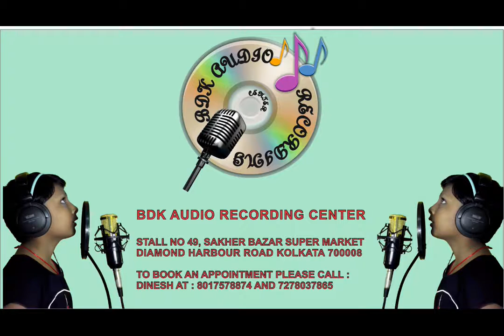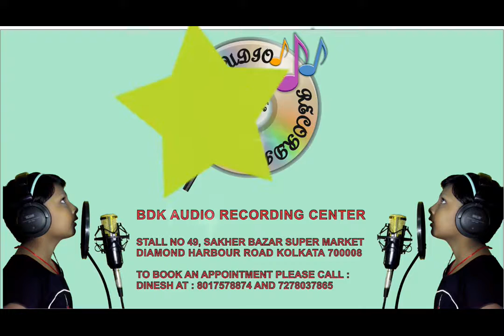Dard De Dil Dare De Jigar Song Recorded At BDK AUDIO RECORDING CENTER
Dard De Dil Dare De Jigar
Song Recorded At
BDK AUDIO RECORDING CENTER